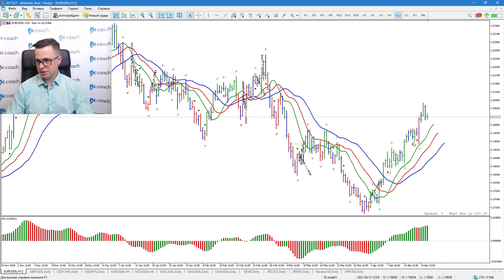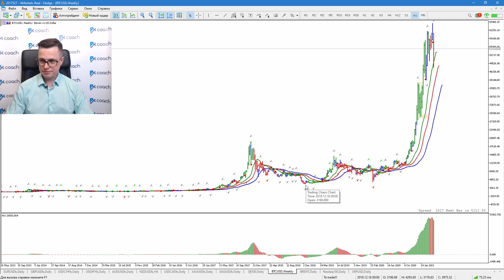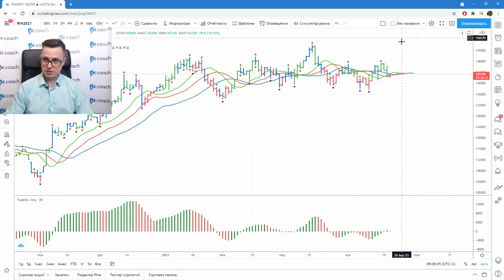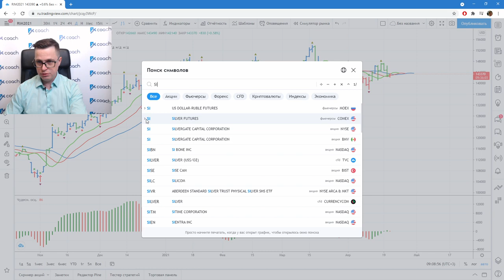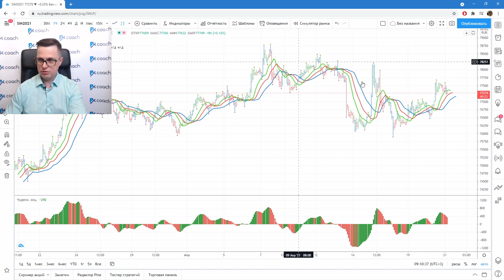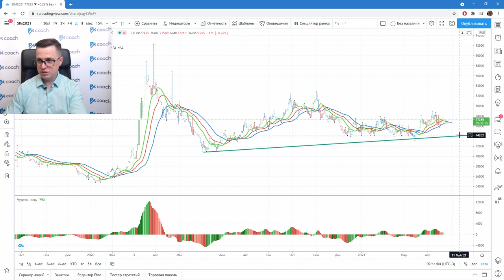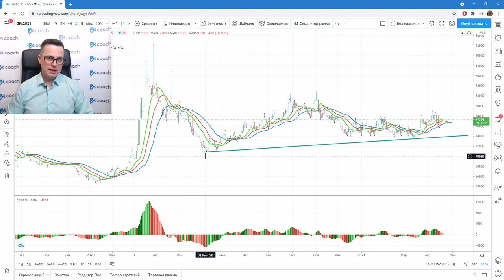Александр Котин: какие сделки я открыл на этой неделе? | AMarkets